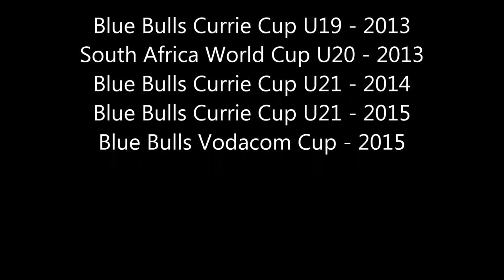Dennis Visser Rugby Highlights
Highlights package of Vodacom Blue Bulls Lock Dennis Visser